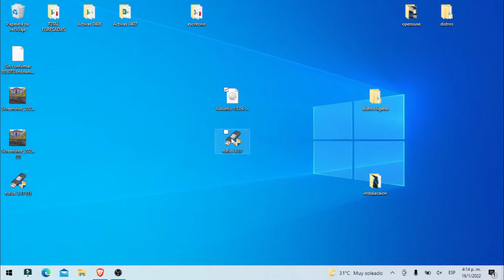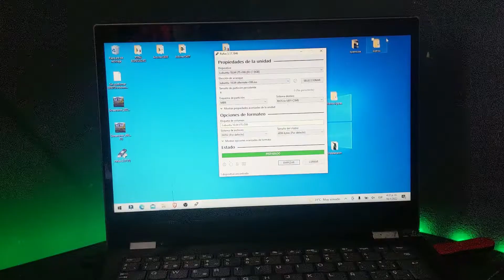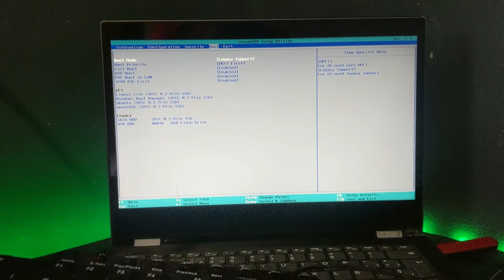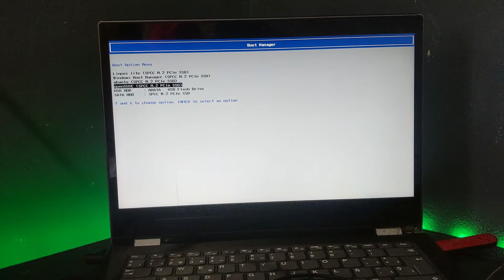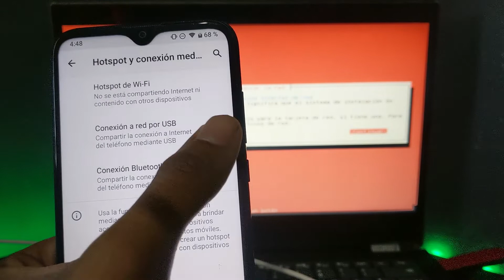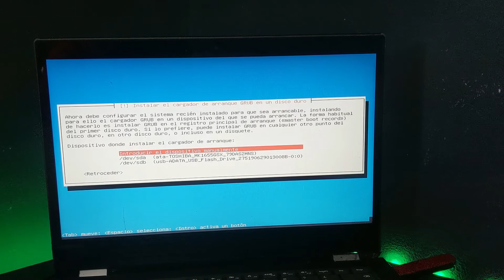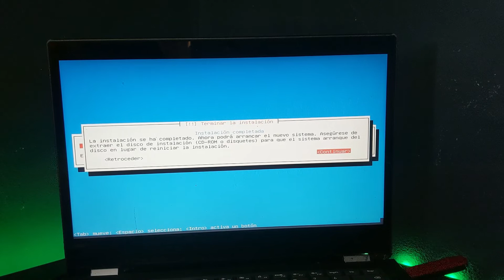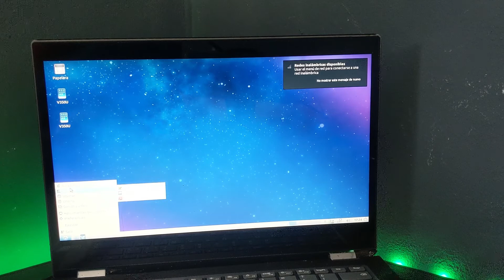Como instalar lubuntu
Nitux

Li

Linux,GNU/

feren1linux,ubuntu,lubuntu,pc bajos recursos,linux ligeros,linux ligeros para pc viejas,linux ligero y bonito,linux para portatil antiguo,linux tutorial,distribucion linux mas rapida,distribucion linux para pc pocos recursos,que es lubuntu y para que sirve,review lubuntu,como instalar linux,revivir pc vieja con linux,linux rapido y estable 2021,que es ubuntu,que es ubuntu y para que sirve,lubuntu vs windows 10,lubuntu descargar,linux vs windows, ubuntu 20.04,lubuntu 20.04,linux,lxqt desktop,amd v5800,ubuntu 20.04 lts